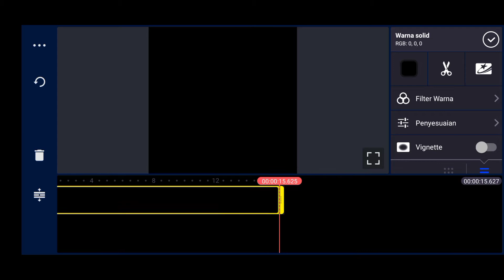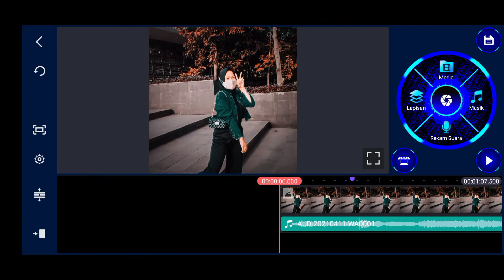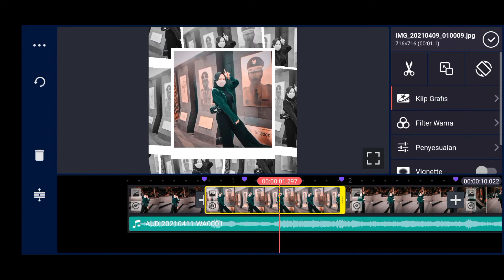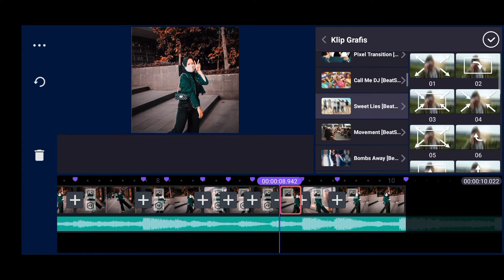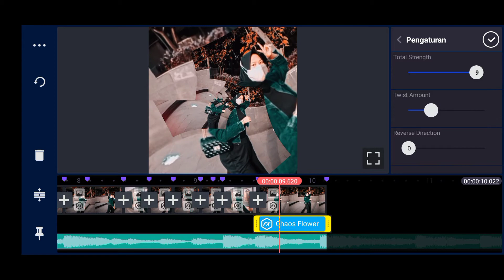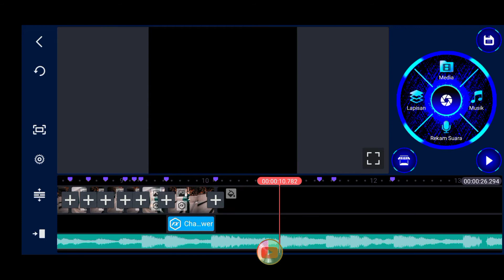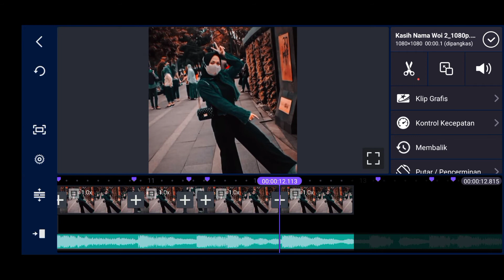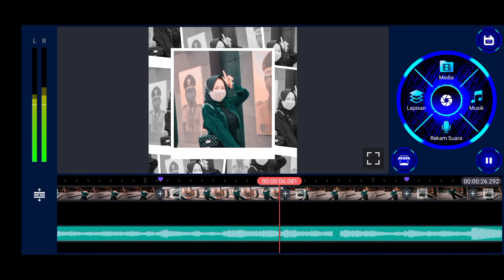Cara membuat video quotes literasi jedag jedug naik turun keren || dj sa janji tra akan mabuk lagi🤤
Assalamualaikum, bertemu lagi dengan channel ini, disini saya akan memberikan tutorial membuat video jedag jedug di aplikasi kinemaster mudah dan simpel.

Bahan bahan efek ➡